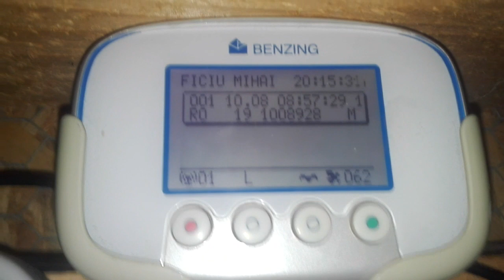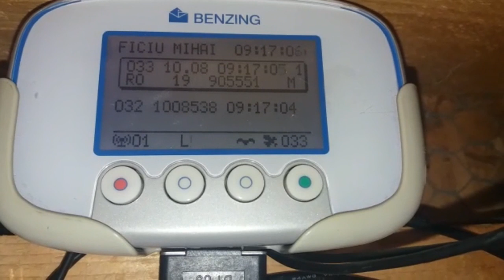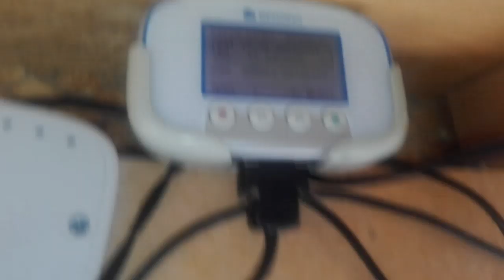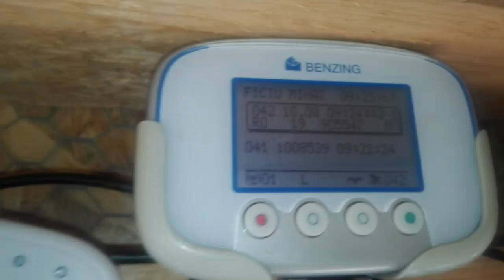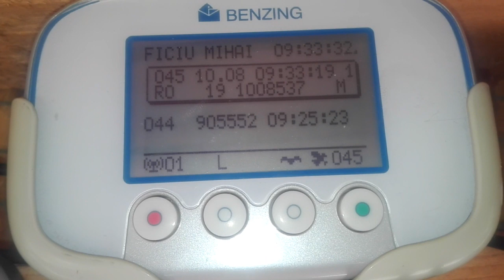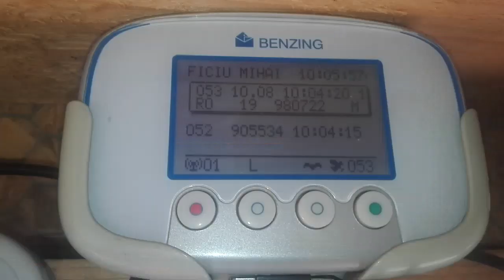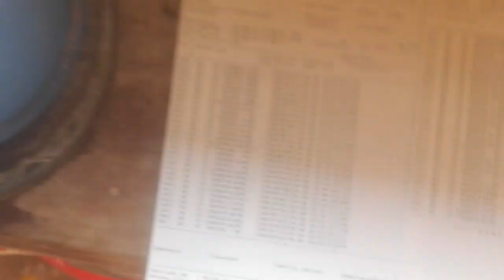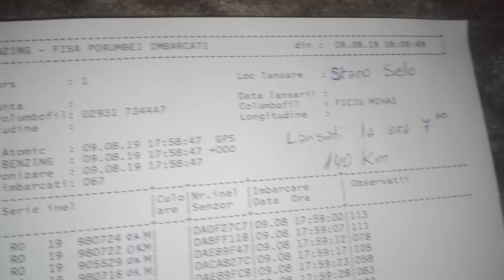CURSA Nr 1 puii August 2019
Procentaj de sosiri bun 63 din 67. Uni loviti alti plini de produse petroliere , o sosire dupa ora 21 . O cursa buna.